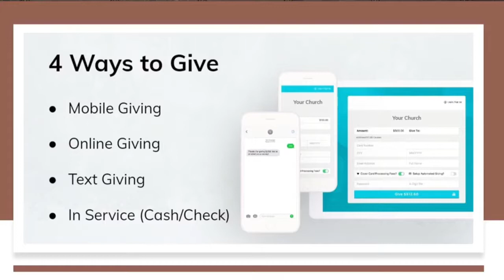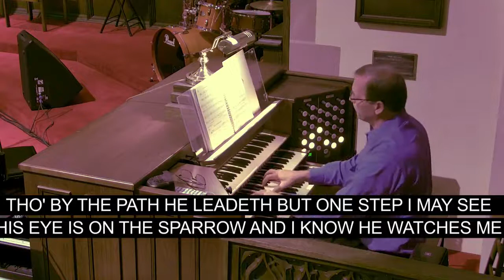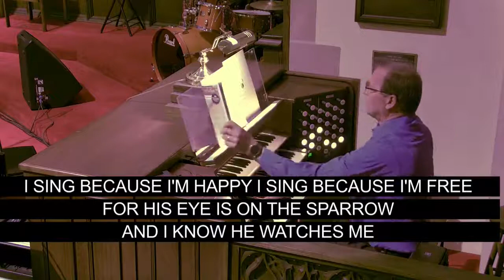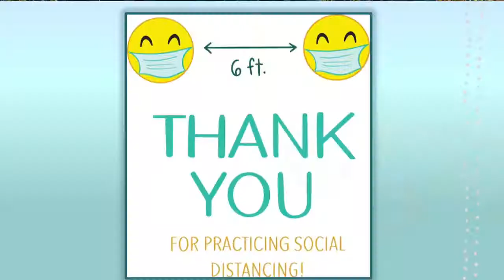Sunday, May 9, 2021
Pastor: Rev. Sarah Daniels Roncolato
Organist: Jim Ross
Music Ministry: Jen Ashbaugh

PRELUDE Wondrous Love - Dale Wood & David Kidwell
WELCOME
OPENING HYMN #89 "Now Thank We All Our God"
CHILDREN’S SERMON
MUSIC MINISTRY  "She Put the Music in Me"
SCRIPTURE John 19:25-27
SERMON "The Many Faces of Love"
JOYS AND CONCERNS
PASTORAL PRAYER
LORD’S PRAYER
ANNOUNCEMENTS
CLOSING HYMN #707 "His Eye is On the Sparrow" (vs 1,2)
BENEDICTION
ORGAN POSTLUDE  Lauda Anima - Kevin Norris
POSTLUDE "She Put the Music in Me"